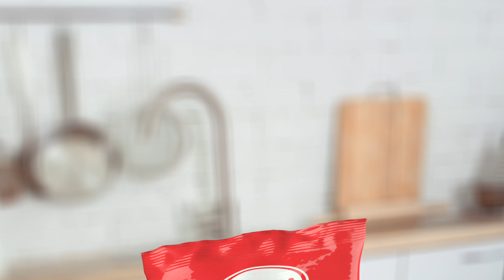Nueva Presentación Drops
¡Las mismas gotas de siempre, con nueva presentación en paquetes de 500 gr.!

Nuestras Drops son resistentes al horneado, perfectas para decorar y rellenar cualquiera de tus preparaciones.

Buscalas en sus tres tamaños: Drops, Mini Drops y Micro Drops. Además, vienen en dos variedades: semiamargas y blancas.